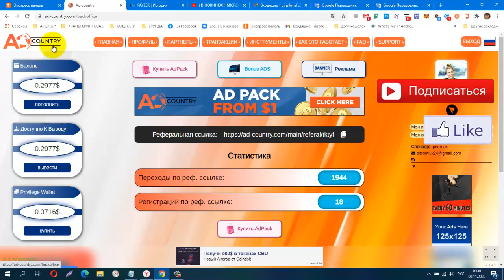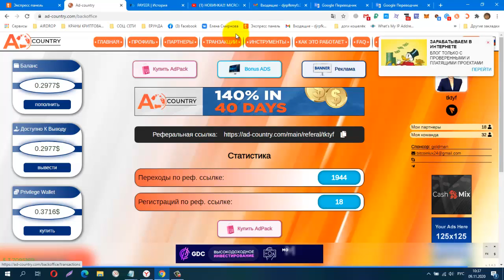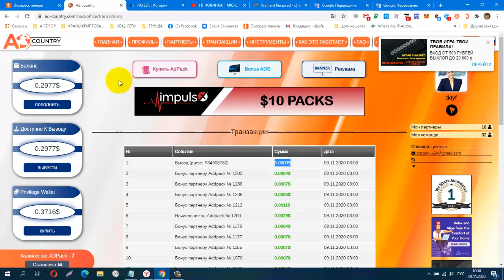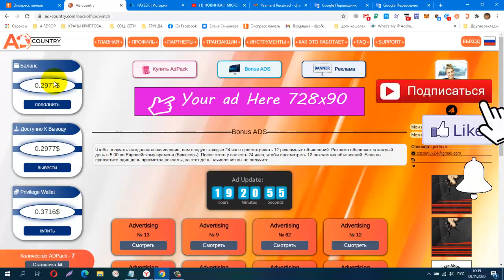НОВИНКА! AD CONTRY Рекламная площадка! 1 AdPack $1,00 ПРОВЕРИЛА! ПЛАТИТ!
регистрация
КОШЕЛЁК payeer.
Perfect Money (Перфект Мани).
обменник Magnetic Exchange
регистр.
постепенно будут добавляться новые краны.